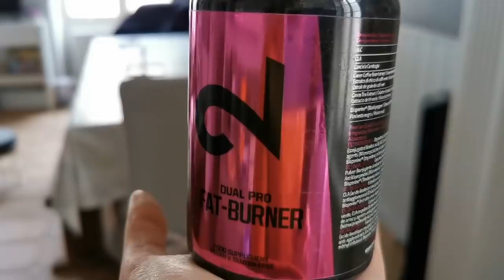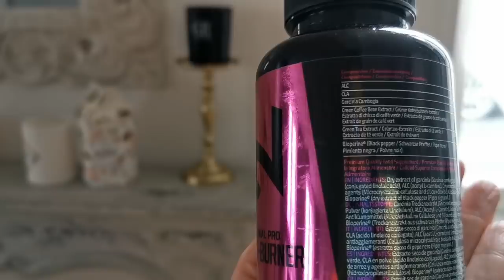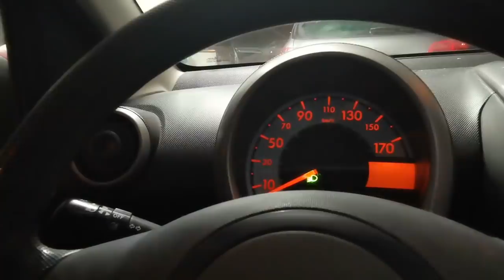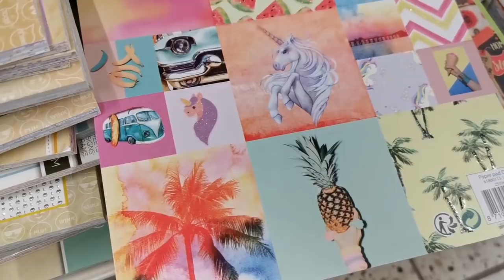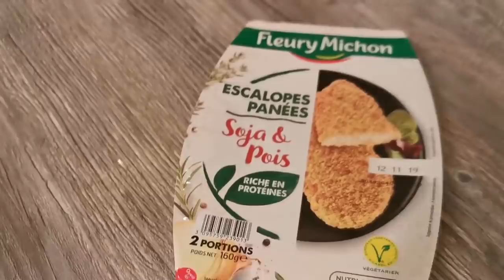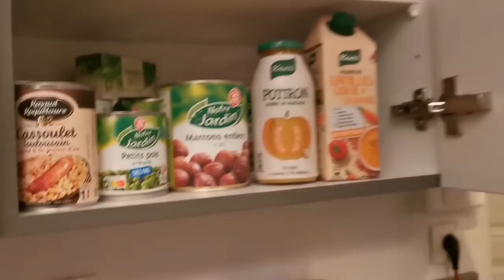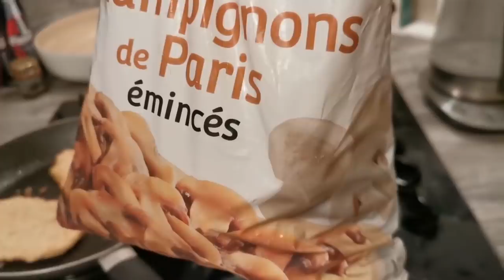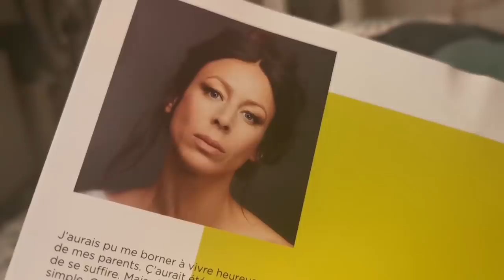PANIQUE EN CUISINE - VLOG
PANIQUE EN CUISINE VLOG DU JOUR
Par Caroline R